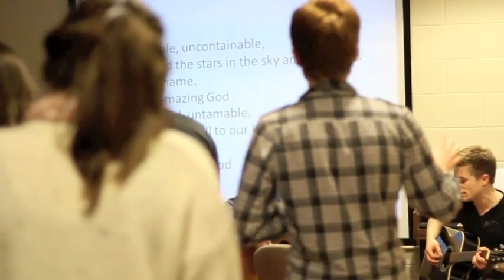SNASS weekend 2012